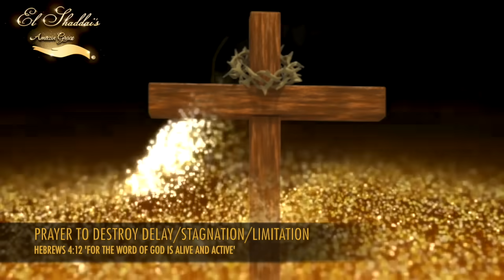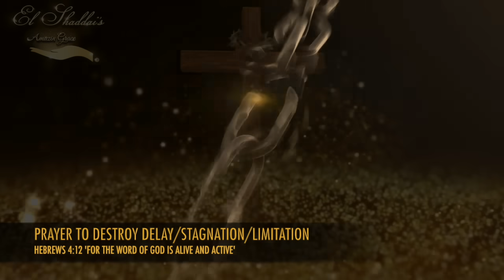WARFARE PRAYER TO DESTROY DELAY/STAGNATION/LIMITATION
THIS PRAYER HAS BEEN MADE WITH SCRIPTURES OF THE WORD OF GOD TO DESTROY PRINCIPALITIES RESPONSIBLE FOR DELAY STAGNATION AND LIMITATION.

GOD HAS A PLAN FOR US TO HAVE HOPE AND A FUTURE. GOD'S PLAN ISN'T FOR US TO STAGNANT. THE ENEMY WILL TRY TO FIGHT US CHILDREN OF GOD SO THAT THE ALMIGHTY GOD'S GOODNESS DOESN'T COME TO US.

Joel 2:25-27

I will restore to you the years that the swarming locust has eaten, the hopper, the destroyer, and the cutter, my great army, which I sent among you. “You shall eat in plenty and be satisfied, and praise the name of the Lord your God, who has dealt wondrously with you. And my people shall never again be put to shame. You shall know that I am in the midst of Israel, and that I am the Lord your God and there is none else. And my people shall never again be put to shame.

May you be set free from the DELAY STAGNATION AND LIMITATION in JESUS NAME!!